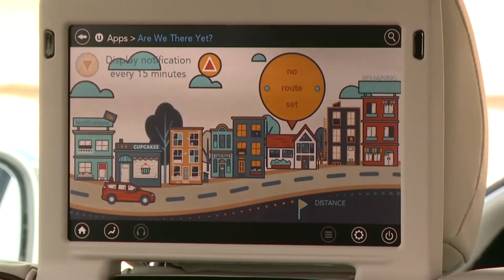Kids & Pets Love Chrysler Pacifica! | Minivan Partnerships | NowCar.com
Vincent Maccani, head of marketing operations for the Chrysler brand, talks about how extensive research by the brand into the needs and desires of today's families for the Chrysler Pacifica and Pacifica Hybrid minivans led to a number of new partnerships that help positively affect the cultural environment.